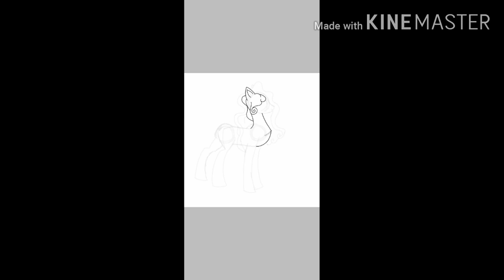gotta figure out a name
I made a mlp oc I'm actually proud of how it came out this is better than how I usually draw them like so for an hour this is really good because It usually takes three and they'll be really crappy and sucky so the fact that I made this in an hourand the fact that it actually looks good is a miracle